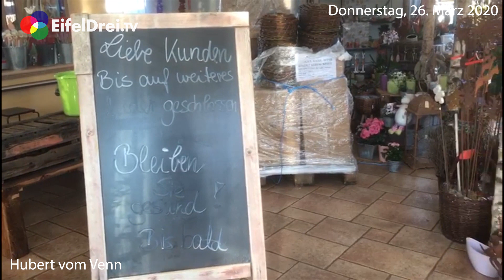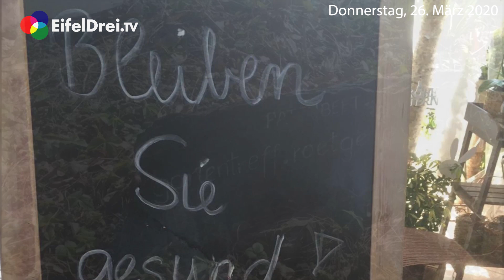vom 26.03.2020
EifelDreiTV - Im heutigen CoronaBlog berichten wir über die Herstellung des Schrägbandes zum Nähen von Schutzmasken.
Hubert Vom Venn berichtet über die anstehende Öffnung der Blumenläden.
Ausserdem gibt es eine Zusammenfassung der Pressekonferenz der drei Bürgermeister der Nordeifel sowie Sporttips für Schüler der Bezirksregierung.